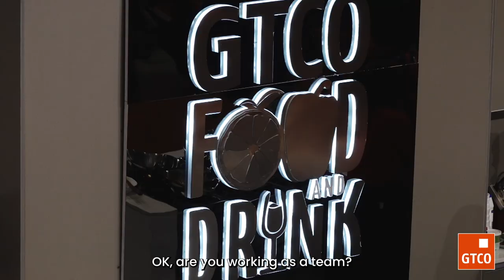Thai Masterclass with Chef Yui Miles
Yui comes from a strong Thai/Chinese family where cooking and eating have always been a focal point of family life. Her early childhood memory was being woken up at 4 am to prepare food to feed the monks at her local temple.

She worked as a chef in the Thai Royal kitchen and has followed her heart and passion for authentic Asian cuisine showcasing her dishes on BBC’s MasterChef UK (2019 Quarter Finalist) and appearing on Channel 4’s Beat the Chef in the Summer of 2019. She was also a finalist at the 2019 Teflon Diamond Standard Award-winning best dessert.

She is currently working with one of the UK’s leading Supermarkets developing recipes for their website and magazine and is one of only one hundred hand-picked influencers in the UK for Sainsbury’s Tastemakers campaign.